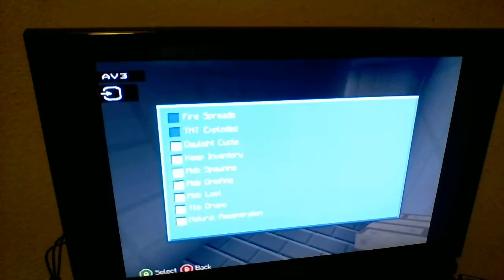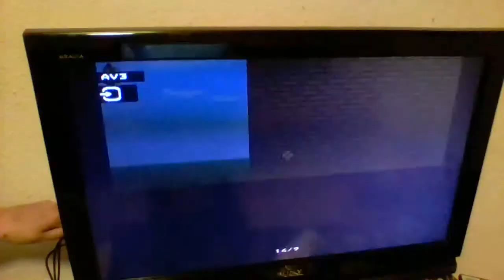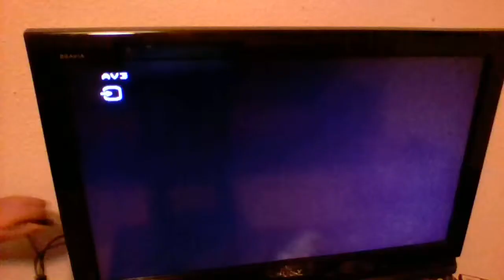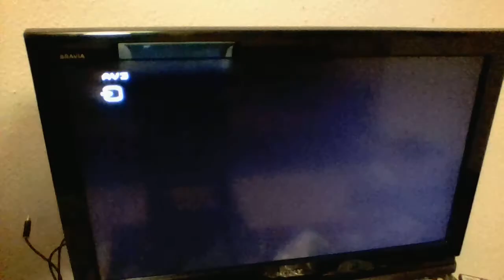lets play on minecraft p 3